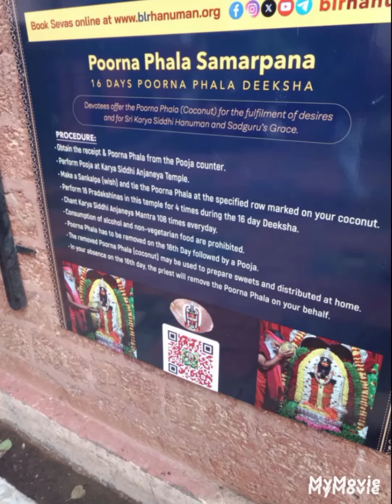Sri Karya Siddhi Anjaneya Swamy vaari temple part2#bangalore